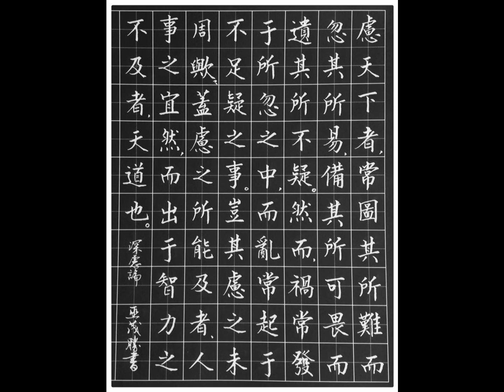1.6-心情-Am-尺八演奏（淡水漁人碼頭系列）2021-12-5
『紫山銘』1.6尺八使用。
歡迎加入『台灣尺八演歌交誼廳』